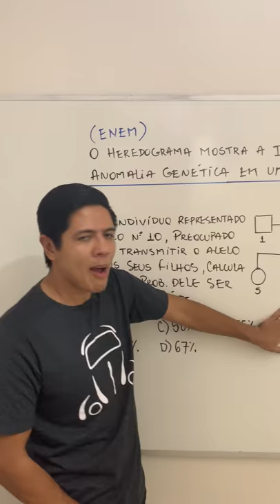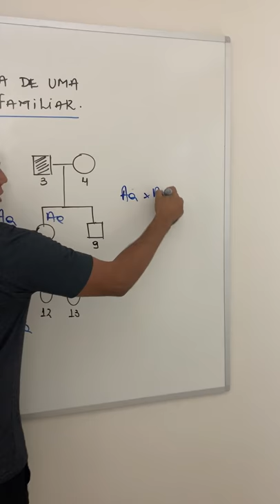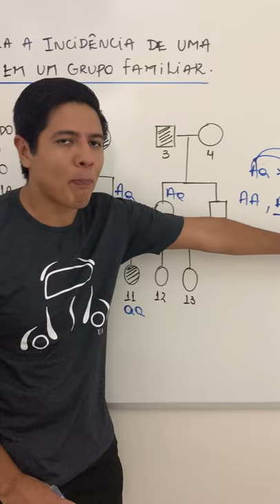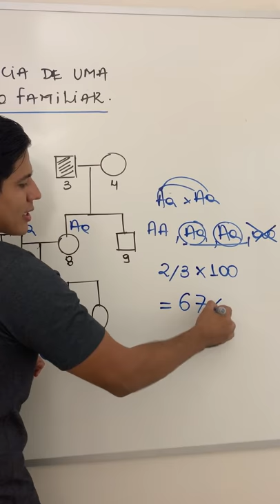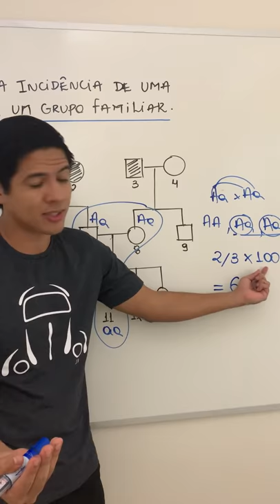HEREDOGRAMA NO ENEM - RESOLUÇÃO - Prof. Kennedy Ramos